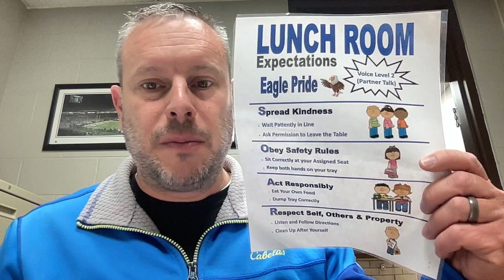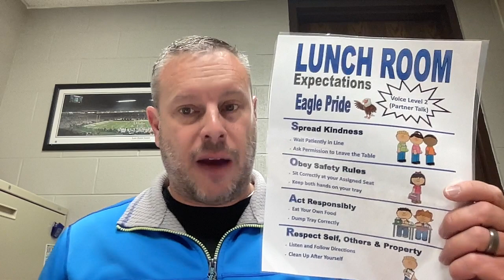March 22 24